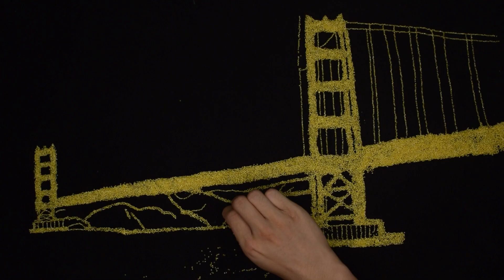How to draw the Golden Gate Bridge with foxtail millet